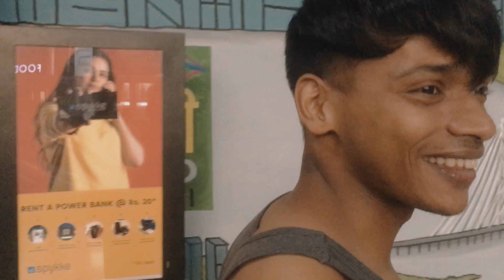WHEN BODYBUILDER ENTER SHIRTLESS IN METRO | GIRLS REACTION 😍| VICKY KANOJIA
WHEN FITNESS FREAK GO SHIRTLESS IN MUMBAI METRO | SHIRTLESS PUBLIC REACTION | VICKY KANOJIA

Hope you guys enjoyed the video! Thank you for all the support! More training, diet, and lifestyle content coming soon!

when bodybuilders enter a mall
Bodybuilder reactions
Reactions video in India
Epic reaction in India
Indian bodybuilder
Fitness Freak in public
Bodybuilder in train
Body
Muscle tech
Big body
Men physique
Bodybuilding competition
Workout
Diet plan
Muscle gaining
Fat loss
bodybuilders Reactions
bodybuilding
Muscle
Fitness
Bench Press
weight lifting
Nutrition
abs
How to make six pack abs
Six pack abs
Power
Deadlift
Biggest bodybuilder
Shopping
Indian
Epic reaction mall
When bodybuilders enter a shopping mall
when bodybuilders enter a supermarket
super market
Bodybuilder go out in public
Girls reactions
Fitness Master Deepak
When bodybuilder goes shirtless in public Public reactions videos in India
Best public reactions videos
prank
Fitness freak goes to public place
Reactions Girls
reactions
Shirtlessguys
shirtlessmen
shirtlessboys
shirtlessguy
Transandshirtless
tomhollandshirtless
shirtlesssummer
justinbiebershirtless
shirtlesssundayclub
pinoyshirtless
Indoshirtless88
harrystylesshirtless
zacefronshirtless
shawnmendesshirtless
putinshirtlesschallenge
 joshdunshirtless
alwaysshirtless
zaynshirtless
teamshirtless
tylerjosephshirtless
shirtlessfriday
shirtlessrunner
shirtless in public
YouTube vs YouTube videos